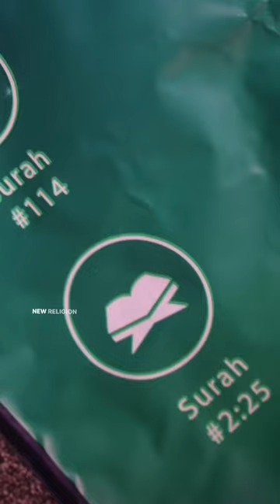Im so impressed...